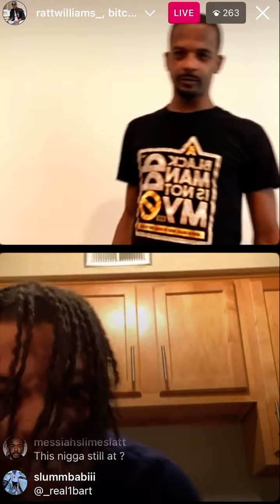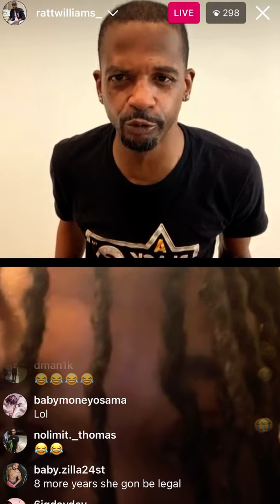Charleston White gets threatened by Cleveland goon 12/28/22